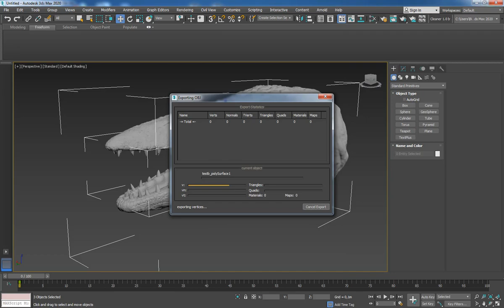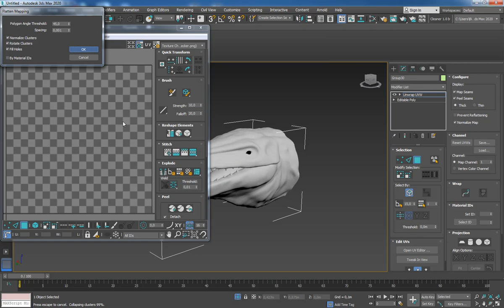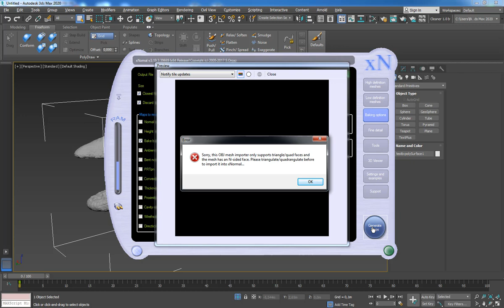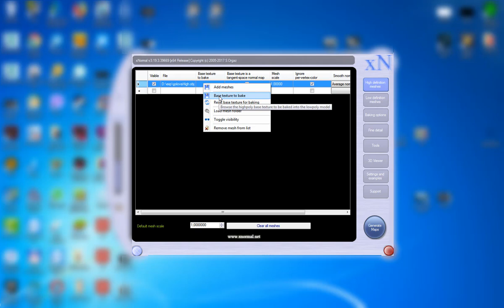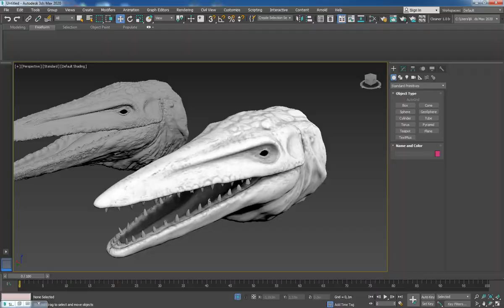zNormal запекание карты диффуз и других карт с HighPoly на LowPoly